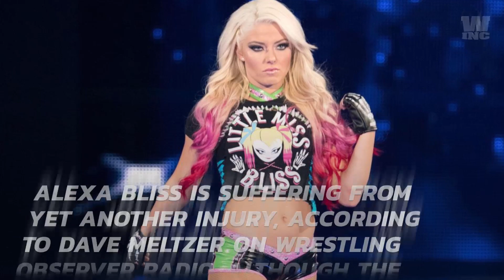Alexa Bliss Reportedly Suffering From Another Injury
Alexa Bliss is suffering from yet another injury, according to Dave Meltzer on Wrestling Observer Radio, although the severity of it is uncertain at this time. This current setback comes on the heels of Bliss' January return, when she competed in the woman's Royal Rumble match after overcoming concussion complications that had removed her from in-ring action since October 2018.